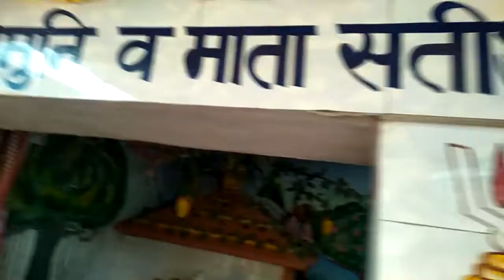January 6, 2022